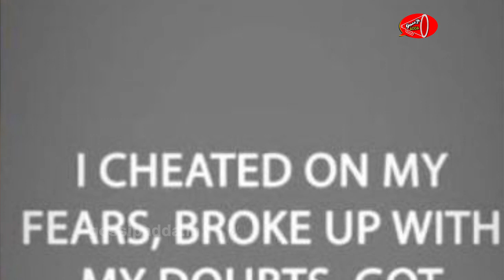Rahul Sipligunj Shocking Reaction On Punarnavi Engagement | Gossip Adda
RahulSipligunj Punarnavi Gossip Adda